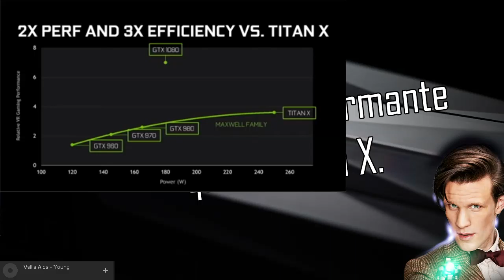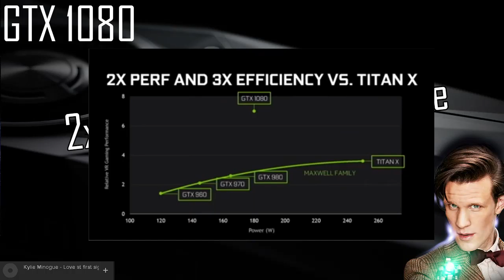LA GTX 1080 2X A 3X PLUS PERF QUE LA TITAN X ? New vidéo cliquez sur l'annotation !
évitons de trop être heureux car à ce qu'il parait les benchs sont faussés sorry :( donc attendons tous ça :P